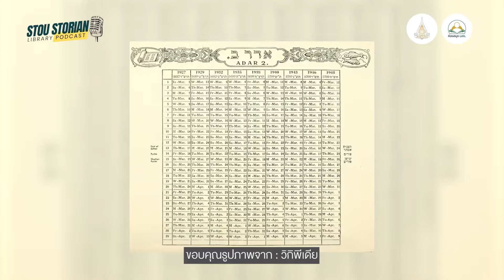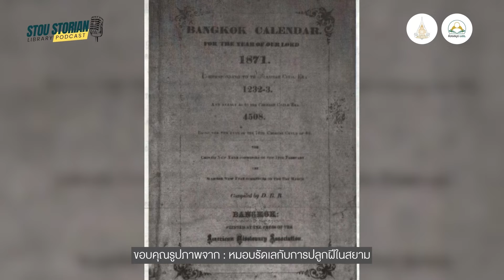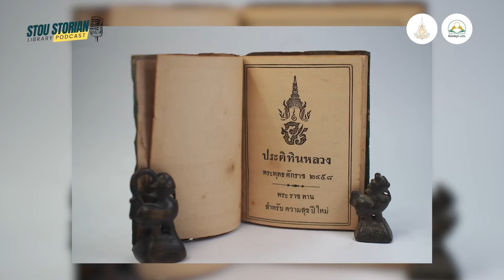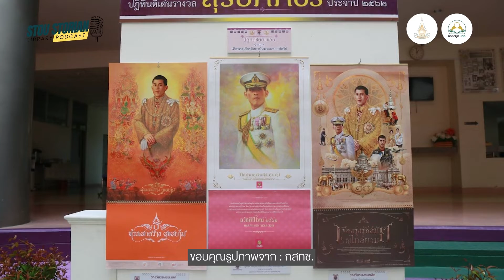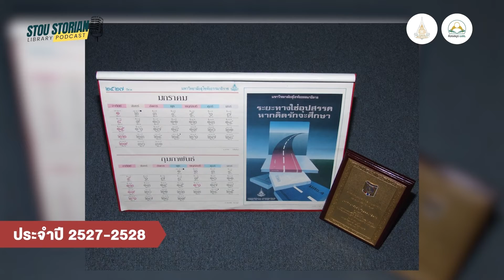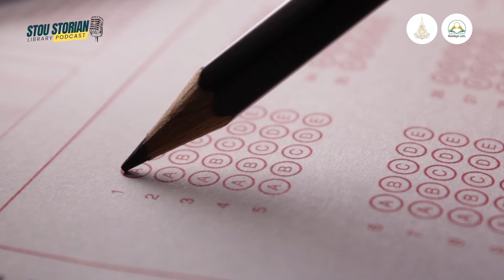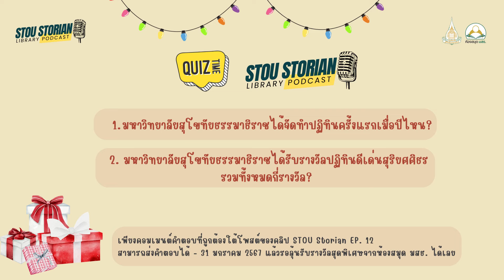STOU Storian Podcast EP. 12 ปฏิทินปีใหม่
เดือนมกราคมเป็นเดือนเริ่มต้นของศักราชใหม่ และสิ่งหนึ่งที่ทุกคนจะนึกถึงก็คือ “ปฏิทิน”
ประวัติศาสตร์การเป็นมาของปฏิทินเริ่มต้นมาได้อย่างไร แล้วประเทศไทยเริ่มมีการใช้ปฏิทินเมื่อใด
พร้อมกับอวยโฉม “ปฏิทิน มสธ.” อันทรงคุณค่าที่การันตีด้วยรางวัล “สุริยศศิธร”
ติดตามได้รับชมได้ใน STOU Storian Podcast EP. 12 ปฏิทินปีใหม่
รับปีใหม่ด้วยคลิปนี้มีของขวัญมาแจก🎁 เพียงตอบคำถามเพียง 2 ข้อให้ถูกต้องก็จะได้ลุ้นรับรางวัลสุดพิเศษจากห้องสมุด มสธ. จำนวนรางวัล 5 รางวัล ตั้งใจฟังกันให้ดี ๆ นะคะ
รับชมผ่านช่องทางอื่นได้ที่
🏢 ฝ่ายบริการสนเทศ สำนักบรรณสารสนเทศ มสธ.